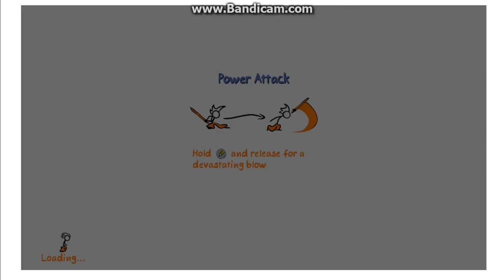Fancy Pants Adventures - Android Gameplay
Fancy Pants Adventures is now available, free on your favorite android device!

Race through dense forests, underwater caverns, and pirate ships in search of your kidnapped sister in this epic adventure. Stomp, kick, and slash your enemies with 40 melee weapons and an arsenal of moves. Battle Pirates, Ninjas, a Giant Penguin and more!

Features:

- Plenty of levels filled with secret rooms
- Parkour style gameplay
- Many challenges and races.
- Unlockables: hats, weapons and PANTS!
- World 1 and World 2 can also be unlocked.
- Gamepad support!

"Every last pixel of Fancy Pants feels as though it's dedicated to making its platforming as smooth and flawless as possible." 5/5

"Mind Blowing"

"Fancy Pants is platforming at its finest" 95%

"a high speed adventure with a silky smooth design for one of the best platforming experiences..."

"...there’ll never be a time when you feel that the game is either lacking in content or creativity." 5/5

"Fancy Pants Man is fun, fast and oozing with personality."

Join Fancy Pants Man as you help rescue his little sister, Cutie Pants, from the worst pirates ever.

• AN INCREDIBLE ADVENTURE
Leap, slide, sprint and smash your way through some of the most unique levels to be found in gaming.

• SO FANCY PANTS MAN... WHAT'S NEW?
Fancy Pants Man will wield new weapons, take on new enemies and use a ton of new tricks and abilities on his way to rescuing his beloved sister.

• LOOKS PRETTY FANCY
Unique hand-drawn artwork and gorgeous, colorful visual style.

• START A COLLECTION
Collect the squiggles and stars spread throughout each stage and use them to unlock new awards, costumes and accessories.

Developed by Brad Borne and Over the Top Games.